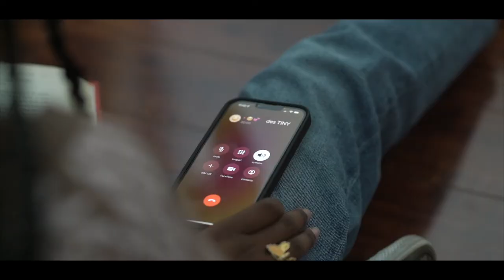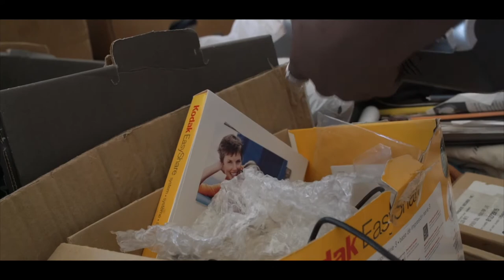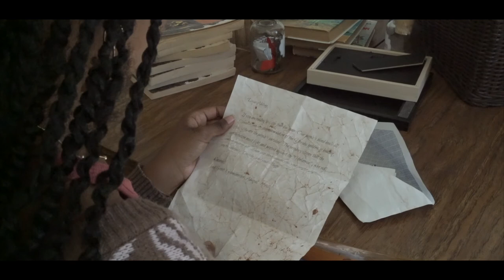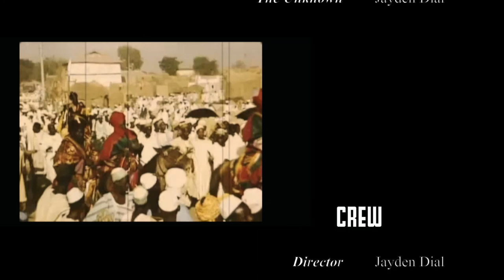Abilene's Antidote | Short Film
Abilene's Antidote is a student short about a teenage African-American girl named Abilene. Abilene and her best friend Destiny, discover her family's origin in the Gaia Tribe. The Gaia tribe resides in Yoruba, Nigeria, and possesses the gift of healing. Abilene will soon learn her role in the prophecy she must fulfill.